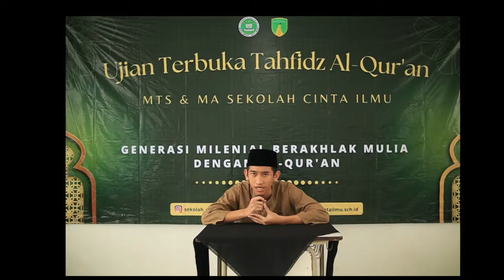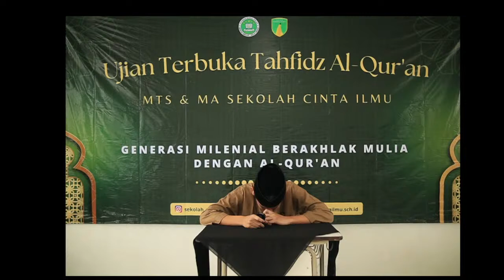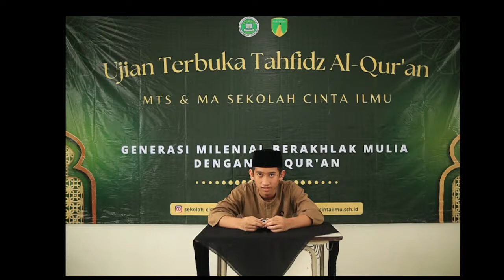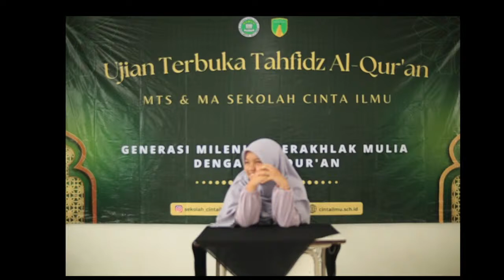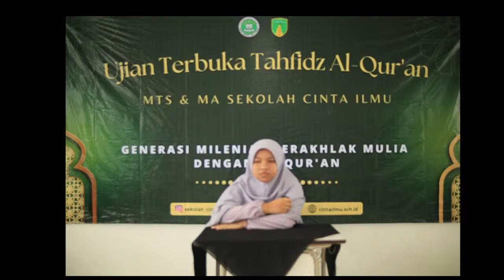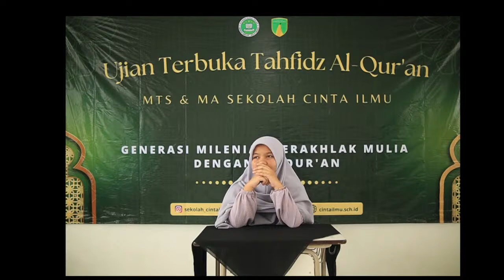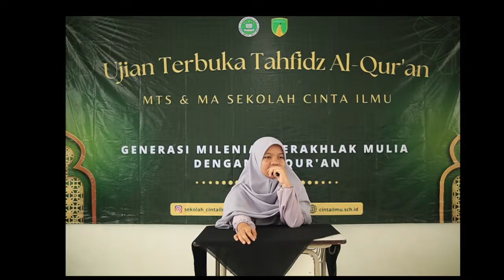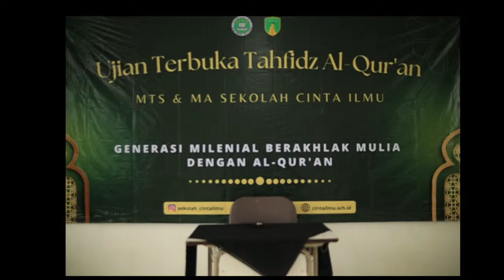UJIAN TERBUKA TAHFIDZ AL-QUR'AN | MTS & MA SEKOLAH CINTA ILMU